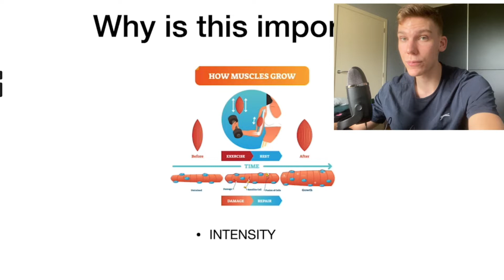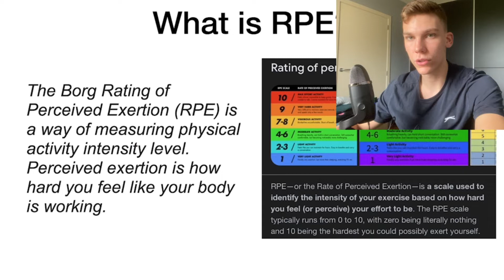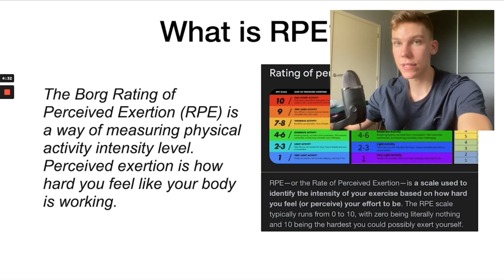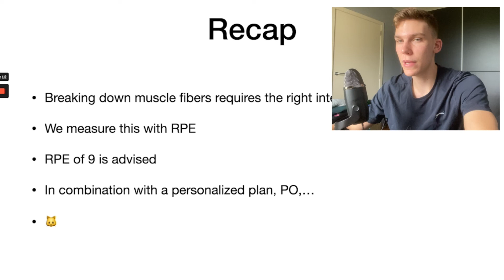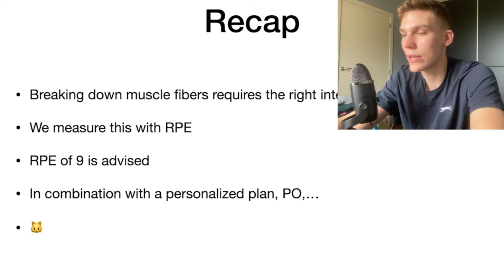Personal Trainers Don’t Want You to Know This! (MUSCLE BUILDING SECRET 🤫)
There are so many “tips” on how to build muscle online. So many videos on how to pack on extra muscle mass. But still, very few of them mention this muscle building secret.